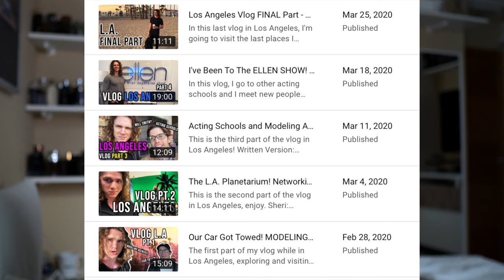The Happiest Day Of My Life - Marco D'Elia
In this video, I'm showing you one of the happiest moments of my life.